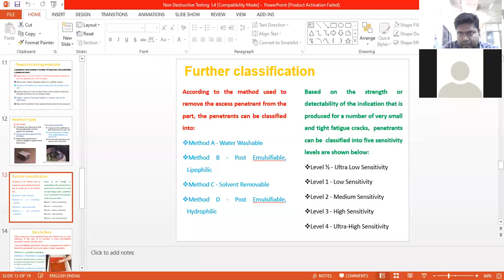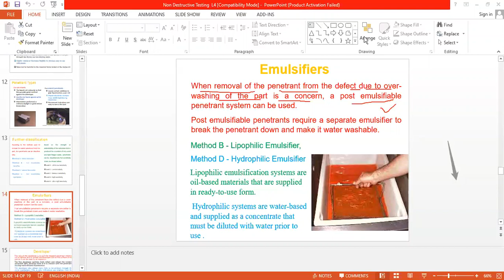LIQUID PENETRATION METHOD02, DISCUSSION